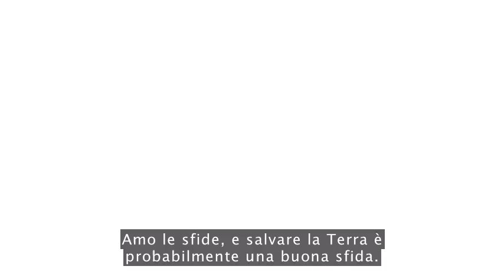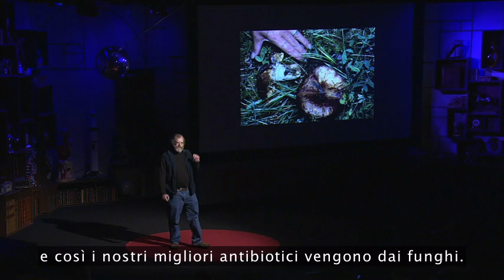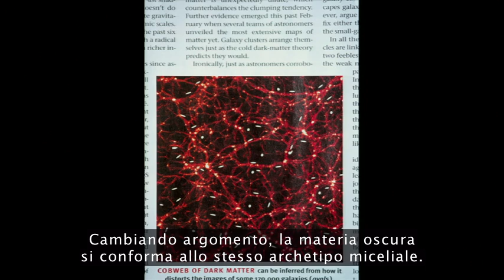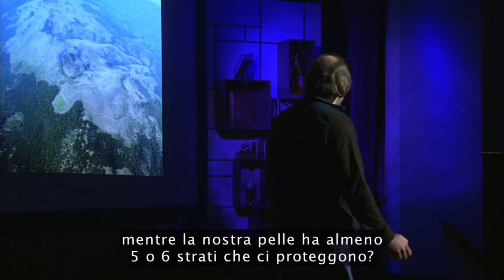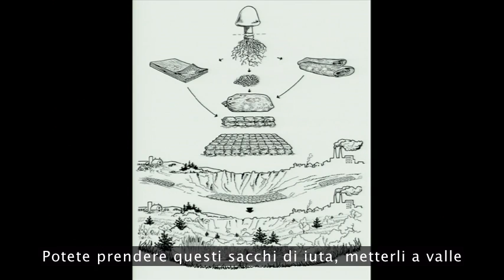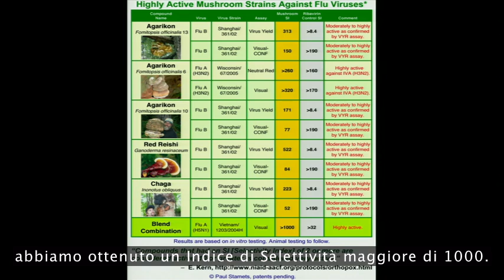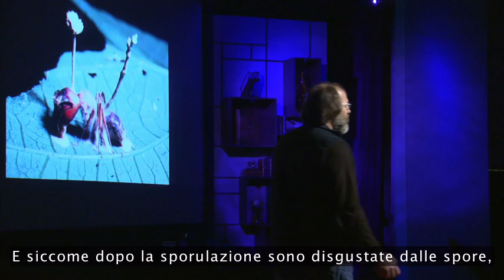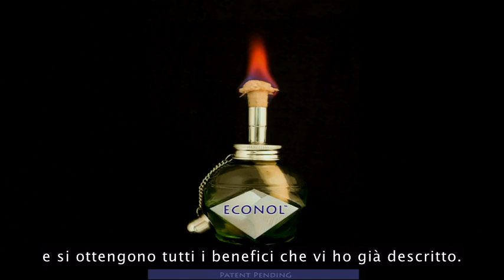TEDItalia - Sei modi per salvare il mondo coi funghi: Paul Stamets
Il micologo Paul Stamets elenca 6 modi in cui il micelio fungino può aiutare a salvare il mondo. Pulire il suolo inquinato, creare insetticidi, trattare il vaiolo, magari anche l'influenza... in 18 minuti non ha il tempo di completare la lista. Ma di sbalordirvi sì. Uno dei talk più amati al TED2008.

*** Diventa Fan ***